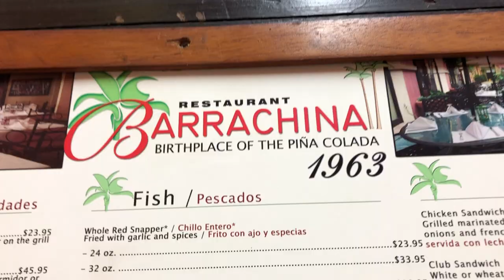Spring Break in Puerto Rico [travel vlog]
Spring Break 2019 in Puerto Rico, featuring Sara Mason, Cindy Kim, Rylan Santos and Danny Park